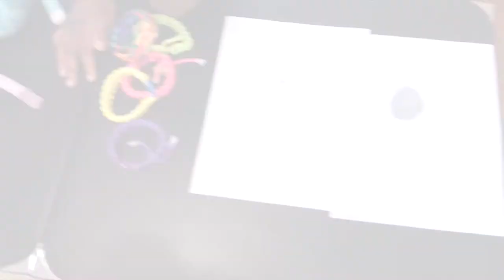Muskegon Homeschool Family Craft Fair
Here is a short little trailer of what is (and what is not) to come to Fellowship Reformed Church Muskegon on June 9th.

If you are interested in the Beach family and need more information please click this